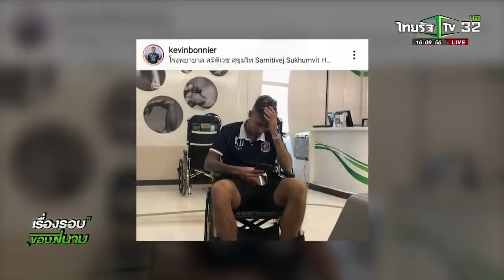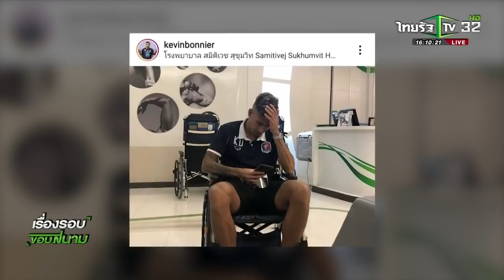ดราม่า "เควิน" ถอนทีมชาติ แต่ลงเล่นสโมสร | 13-10-62 | เรื่องรอบขอบสนาม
เกิดกรณีดราม่าในโลกโซเชียล เมื่อเควิน ดีรมรัมย์ แบ็กซ้ายจากการท่าเรือ ได้ถอนตัวจากทีมชาติชุดยู-23 จากอาการบาดเจ็บ แต่เมื่อวานนี้ แข้งรายนี้กลับมีชื่อในเกมอุ่นเครื่องกับการท่าเรือ เอฟซี จนทำให้มีเสียงวิพากษ์วิจารณ์อย่างมาก